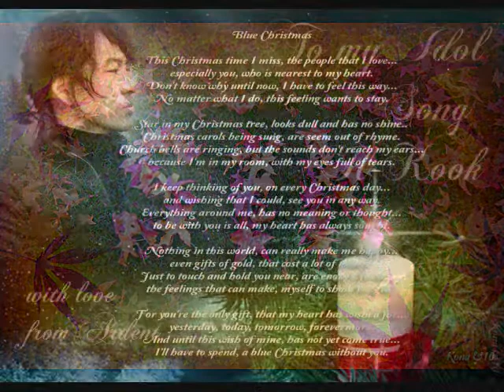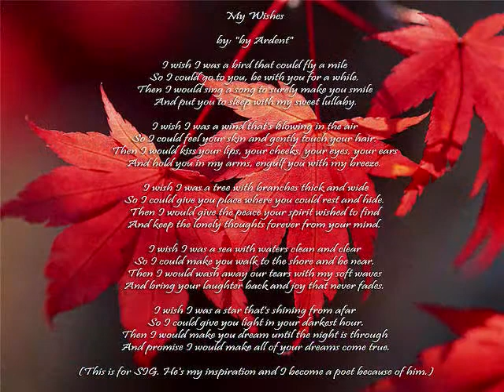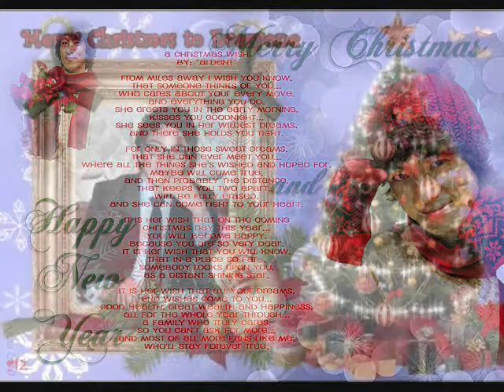It's just another new year's eve SIK